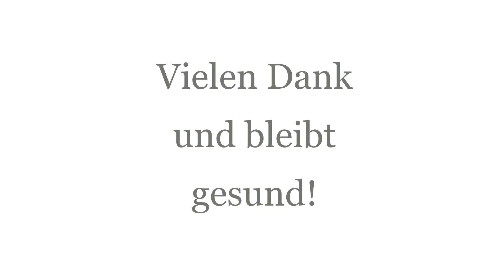Bodyscan mit Kirsten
Kirsten leitet den Bodyscan an - eine der Hauptübungen des Kurses Stressbewältigung durch Achtsamkeit (Mindfulness Based Stress Redustion - MBSR - nach Jon Kabat-Zinn). Am Ende der Meditation zitiert sie den Text "Innere Stärke" (Quelle unbekannt).

Kirsten Hinrichsen aus Plön ist MBSR- und MBPM-Lehrerin und Coach für gewaltfreie Kommunikation (nach Rosenberg).

Aufzeichnung der Live-Meditation vom 15. April 2020.